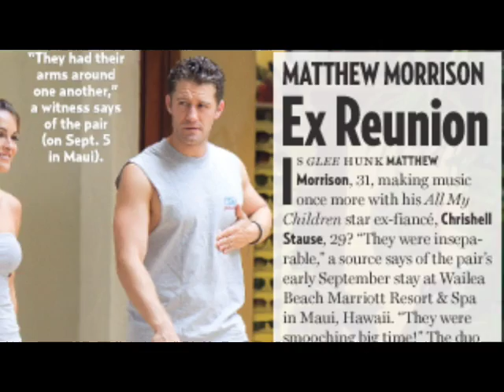John Mayer Swears Off Women After Jessica Scandal